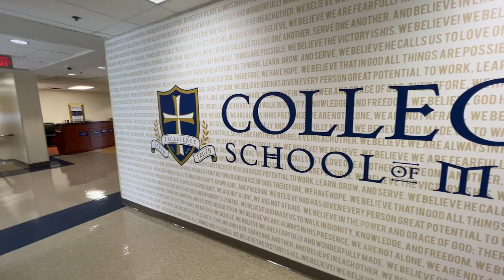Why we serve at Collegiate School of Memphis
Cushman & Wakefield | Commercial Advisors & Collegiate School of Memphis 2022.